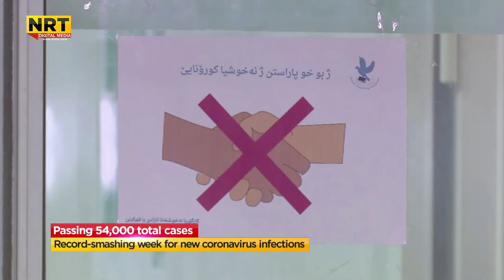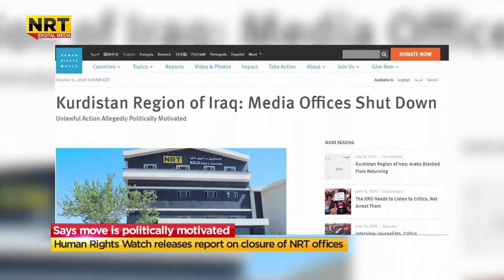'Kurdistan This Week' For October 10, 2020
Covering: The record-smashing surge in the number of officially recorded coronavirus infections in the Kurdistan Region, Kurdistan Regional Government (KRG) Prime Minister Masrour Barzani’s appearance before the Kurdistan Parliament, a protest by teachers against pay cuts and delays, a report by Human Rights Watch slamming the closure of NRT’s offices in Erbil and Duhok, and the third anniversary of the passing of Patriotic Union of Kurdistan (PUK) leader Jalal Talabani.